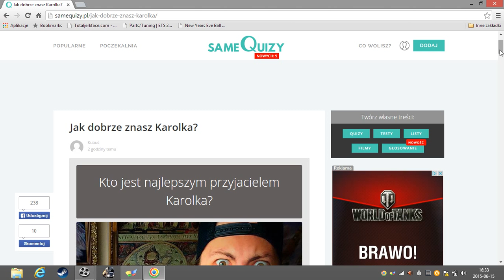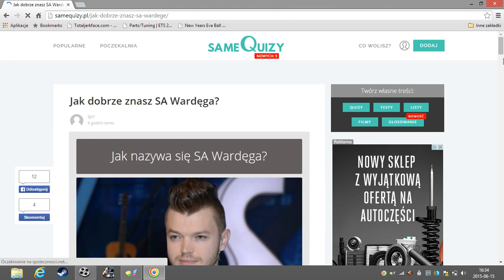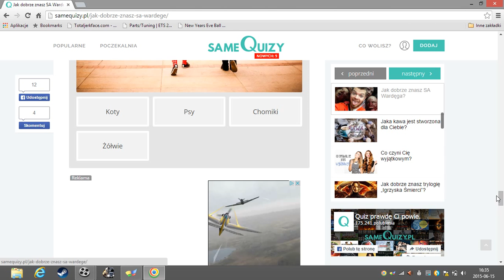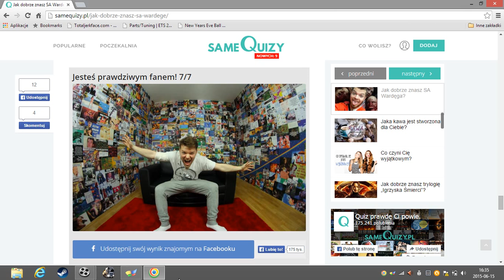Karolek VS Sa Wardega /QuizTime z SkyGamespl #1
Spodowało się ten film? lajka 10 i wstawiam kolejny Quiz

Wysyłaj do mine paczki

Adres

Kamil Błasczyszyn
Wyszków Śląski 44
48-303 Nysa
Dziękuje!!